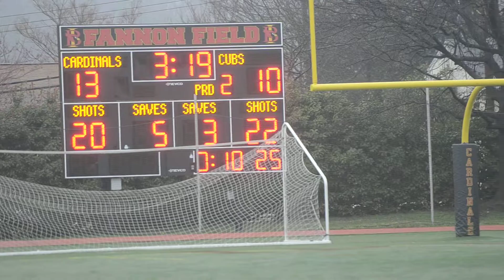Georgetown Visitation Cubs vs Bishop Ireton Cardinals 4:7:2014 36